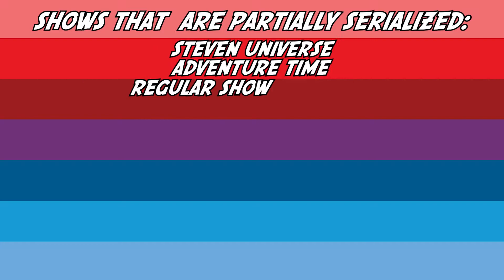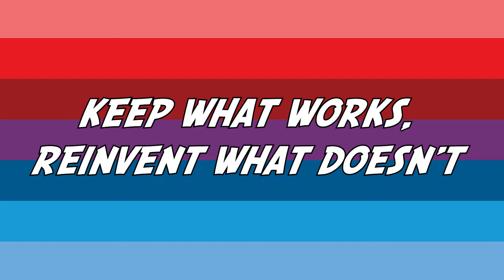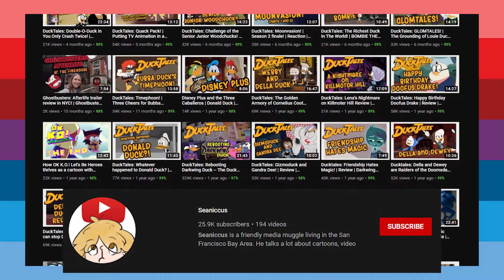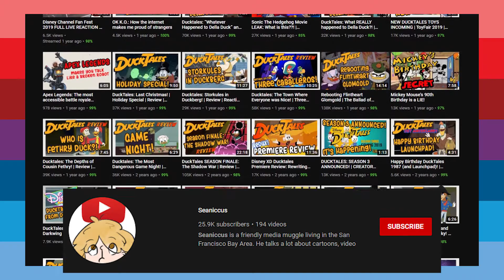How did the Ducktales Reboot rebuild the Disney Afternoon??? - The Little Intricacies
Any fan of Disney probably knows about Ducktales, and all the other precious shows that eventually came after it, The Rescue Rangers, Talespin, Goof Troop, all that jazz. But what if I told you all those classic shows and characters now finally exist in one shared universe. Because the Ducktales Reboot isn't a Ducktales Reboot, but a Reboot of the Disney Afternooniverse as a whole.

➤Logo/Graphic Design by Ethan Prather, Check Him Out!!!

Ducktales 2017 is currently availible on Disney+, hard recommend, in fact, the original Ducktales is on there too, watch em both, why not?

These are all the social media accounts I post to frequently, if you find me somewhere else (and you're sure it's actually me) feel free to say hi!

➤ Ducktales Font is by ShyFonts, check them out!

NEWS ARTICLES REFERENCED/SHOWN IN VIDEO

➤DuckTales showrunners discuss that fourth wall-breaking season 3 premiere - Entertainment Weekly

➤DuckTales EPs Youngberg & Angones On The Shared Disney Afternoon Universe - CBR

➤The Tumblr of Frank Angones, just a fun one for anyone who wants some side content.